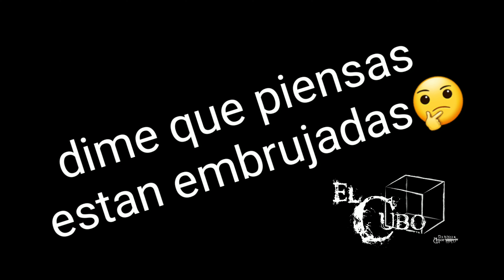FENÓMENOS POLTERGEITS EN MUÑECAS EMBRUJADAS, MÍRALO TÚ MISMO.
Día 1 de grabación con estas muñecas supuestamente embrujadas, mismas que fueron rescatadas en un panteón en Mérida Yucatán.
Las muñecas habías sido abandonadas por orden de un brujo a causa de que dañaban al miembro más joven de una familia.
Cosas muy raras giran al mi alrededor desde que estas muñecas están conmigo.

SI QUIERES SABER MÁS SOBRE LO QUE PASARÁ CON ESTAS MUÑECAS EMBRUJADAS NO DEJES DE VER LAS HISTORIAS QUE ESTARÉ SUBIENDO A INSTAGRAM.